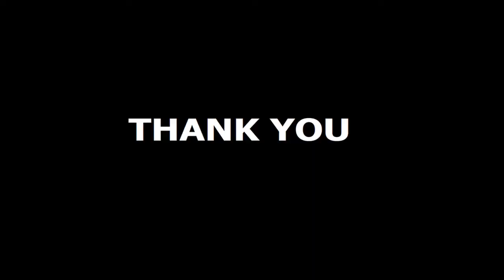Video Resume | UTM | Mechanical Engineering (Industrial) | Lin Wei Ming